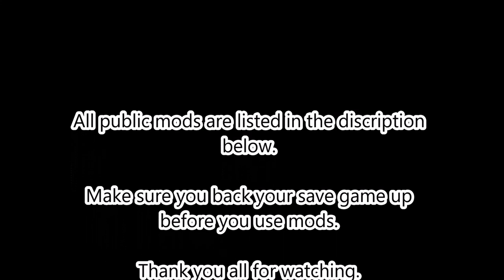THANK YOU BEN HAYLETT! SWIFT HAULAGE MERCEDES BENZ MP4 IN PHOTO'S - VTDD SPECIAL:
Hi all. I want to say a huge thank you to my man Ben Haylett. He is such an awsome guy, freind and brother.

To My Brother Ben,

Thank you for all the modding work you have ever done for me, you work your arse off to make very high quality mods, for both myself and Swift Haulage VTC, but you say you don't want any thanks, and well... Too Late brother, your on YouTube!!

Thank you brother.

James :)